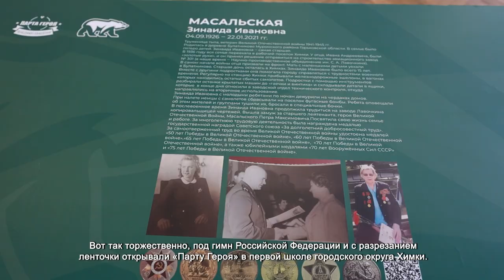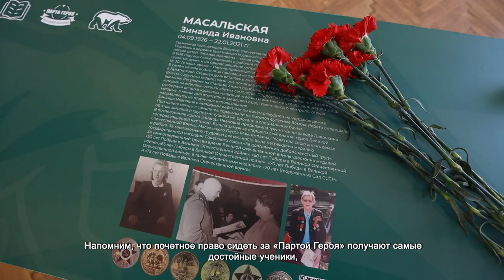В ШКОЛЕ № 1 Г.О. ХИМКИ ОТКРЫЛИ «ПАРТУ ГЕРОЯ»